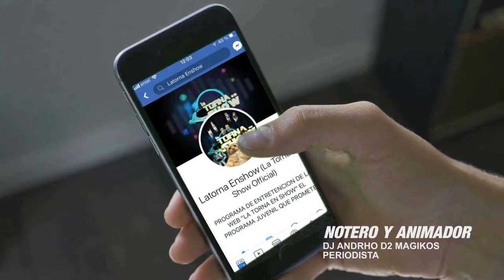Kidd Tetoon, Jonakapazzio , BlackRoy , Simon La Letra - Nota la torna en show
hola amigos.

espero que esten todos bien, en esta "Nota" estuvimos con artistas Urbanos chilenos, en un evento creado en el estadio tricolor de paine, donde la productora Fareking_producciones fueron los encargados de organizar el evento, estuvo KiddTetoon, Jonakapazzio , BlackRoy en los titulares, acompañados por Simon La Letra otro artista Urbano ya conocido en chile, desde ya les pidimos las disculpa por cortar la Respuesta de (Kidd Tetoon) en la entrevista, nos paso eso producto de memoria llena en nuestra camara. para la otra nota estaremos preparados para que no vuelva a pasar, cabros espero que les guste esta Nota, vamos creciendo de apoquito, asi que nos veremos en la proxima Nota junto al programon de la web LA TORNANENSHOW gracias por los like y no olviden de Compartir y SUSCRIBIRSE!!